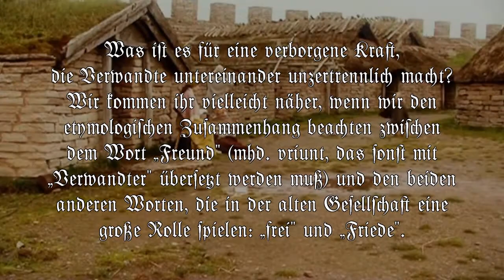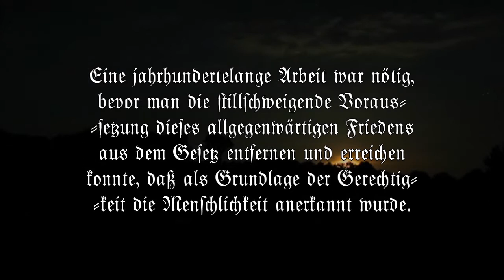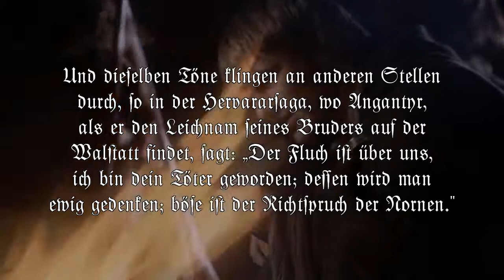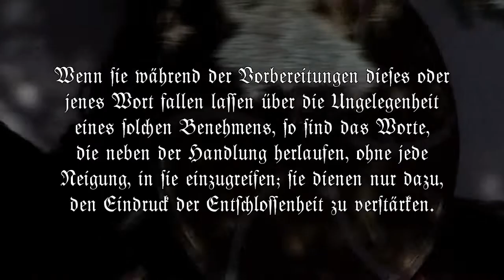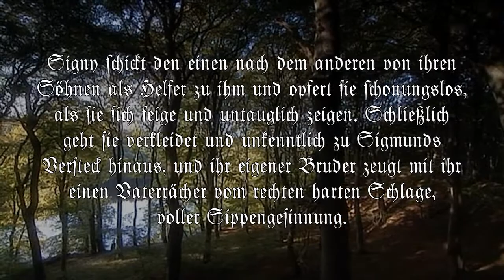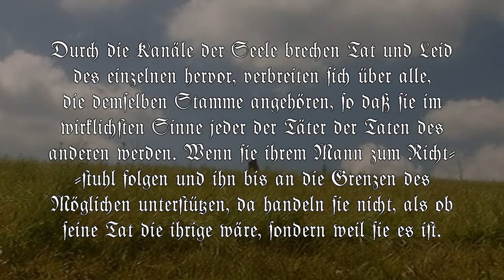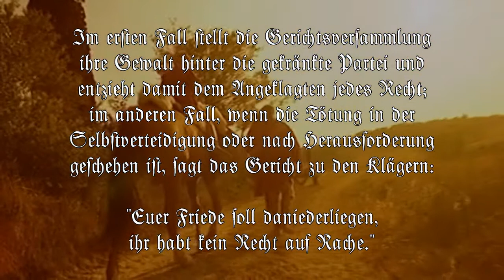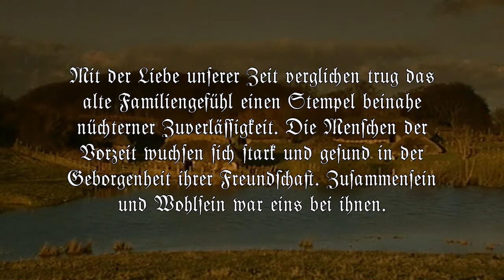Friede & Sippe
Auszüge von Vilhelm Grønbech: Vor folkeæt i oldtiden (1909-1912).